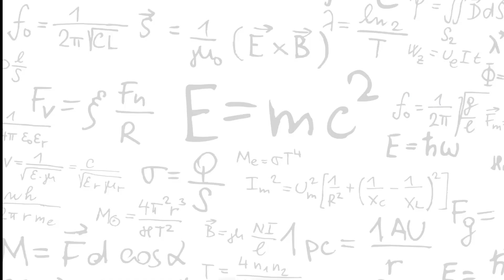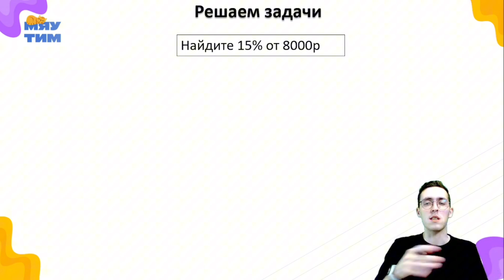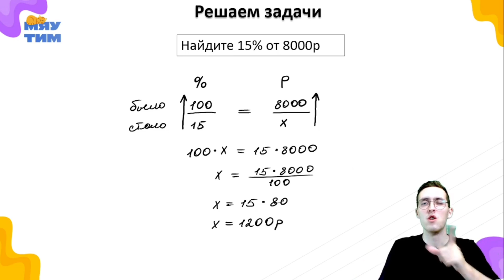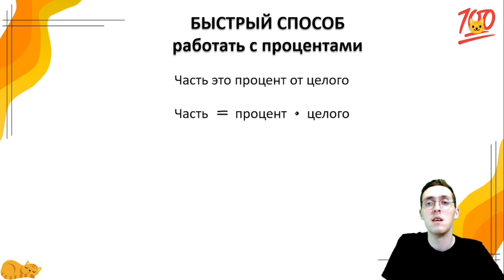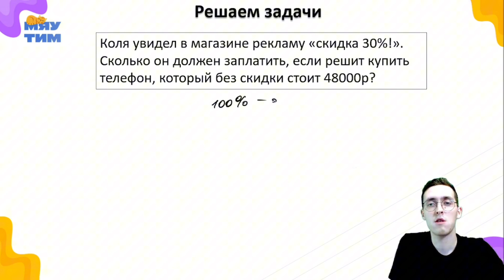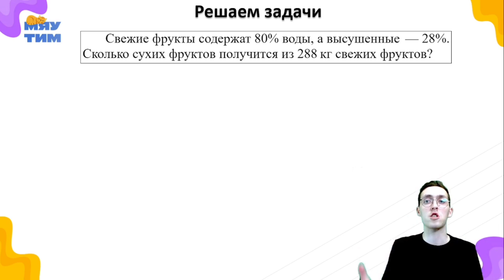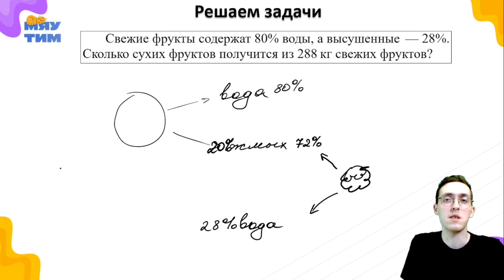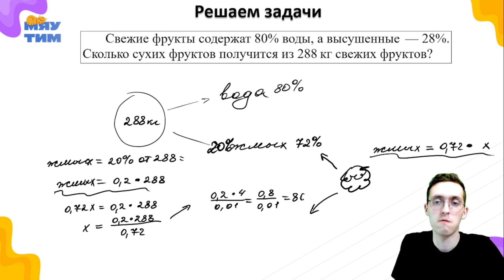Как считать проценты?🤔/ экзамен ОГЭ и ЕГЭ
В этом видео:

0:00 — О чем данное видео
0:16 — Что такое проценты?
1:22 — Решение задачи методом пропорций
2:57 — Быстрый метод вычислений!
4:03 — Решение задачи быстрыйм методом
5:27 — Задача ОГЭ и ЕГЭ. фрукты

💚Здравствуйте, я Тимур Хабибулин:

✔️ Квалифицированный преподаватель по математике и физике
✔️ Автор курсов по подготовке к ОГЭ и ЕГЭ
✔️ Преподаю более 6 лет.

✅Результаты учеников: 100% учеников сдали ЕГЭ, средний балл учеников 70+